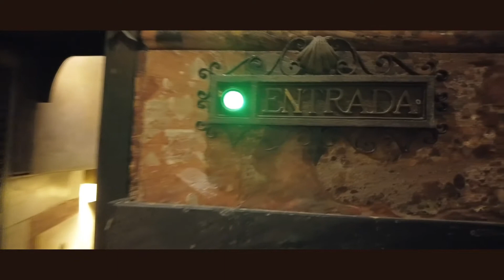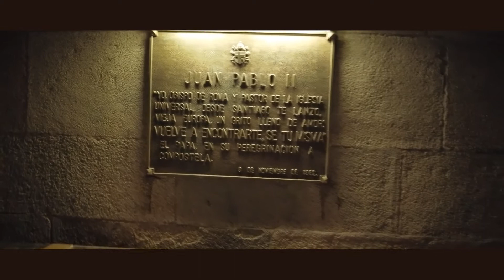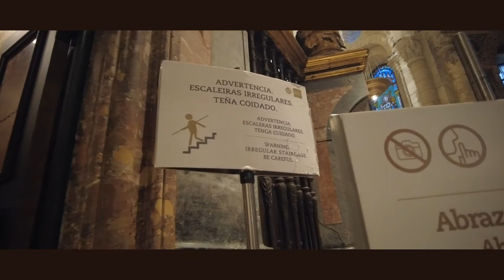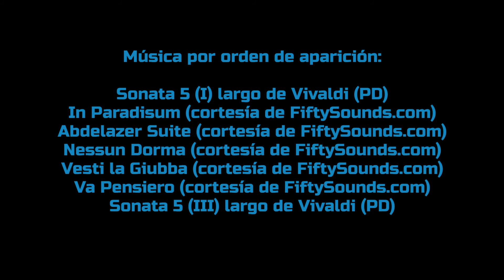El INTERIOR de la CATEDRAL de SANTIAGO de COMPOSTELA, Galicia (Spain)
La Catedral de Santiago de Compostela es el templo románico más importante de España, y una de las catedrales más bonitas e impresionantes del mundo, destino final de todos los Caminos de Santiago, que durante siglos han llevado a los peregrinos de toda la Cristiandad hacia la tumba de un apóstol.

Por eso hoy quiero mostraros el interior de este templo único y majestuoso, en el que nada más poner un pie dentro, te dejará sin palabras y te sumergirá en la contemplación y recogimiento que su diseño transmite. Independientemente de tus creencias, esto sucederá.

La disposición interna de la Catedral de Santiago sigue el estilo de las antiguas iglesias románicas de peregrinación en Francia. Su estructura se basa en una planta tradicional de cruz latina con tres naves en cada brazo. La nave principal tiene una longitud interior de unos 94 metros de Oeste a Este, mientras que el transepto, más grande de lo común en las iglesias de peregrinación, alcanza los 63 metros de Norte a Sur, convirtiéndola así en el templo románico más grande de España. Las naves tienen una altura máxima de 20 metros, llegando a 32 metros en la cúpula.

La nave central está cubierta por una bóveda de cañón, mientras que las laterales tienen bóvedas de arista. Los espacios están delineados por elegantes arcos de medio punto, coronados por una galería o triforio que se extiende a lo largo de la iglesia y se conecta con los brazos del crucero y el deambulatorio. Este triforio le da a las naves una elegancia y luminosidad que no se encuentra comúnmente en otros templos románicos de la época. La gran ventana de la fachada principal también contribuye a esta luminosidad.

En la cabecera, un deambulatorio rodea el altar mayor para facilitar el acceso de los fieles y peregrinos a las capillas radiales y a las reliquias conservadas en el mausoleo subterráneo.

A lo largo de los siglos, muchas de las capillas originales de la planta románica se han unido o renovado, dando lugar a las 16 que existen actualmente. Además, están la cripta apostólica, la cripta del Pórtico de la Gloria y la parroquia independiente de la Corticela.

Música por orden de aparición:
- Sonata 5 (I) largo de Vivaldi
- Abdelazer Suite (cortesía de FiftySounds.com)
- Nessun Dorma (cortesía de FiftySounds.com)
- Vesti la Giubba (cortesía de FiftySounds.com)
- Sonata 5 (III) largo de Vivaldi